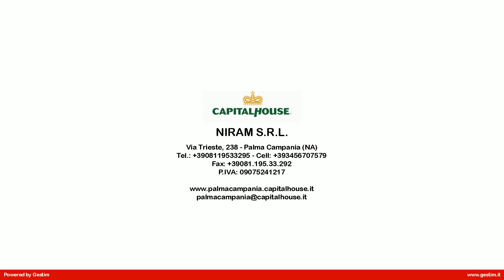Terreno edif. in Vendita a Nola (NA)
CERCHI UN TERRENO EDIFICABILE PER COSTRUIRE LA CASA DEI TUOI SOGNI?

Allora leggi questo annuncio!

A Piazzolla di Nola (NA) proponiamo in vendita terreno edificabile fronte strada pianeggiante.
Si sviluppa su una superficie di 1.400 mq e presenta grande rudere all'interno di 160 mq.

Se stai pensando di creare la casa dei tuoi sogni allora non farti sfuggire questa occasione!

Chiamaci subito allo 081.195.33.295 oppure al 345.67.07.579 anche tramite whatsapp e fissa subito il tuo appuntamento!